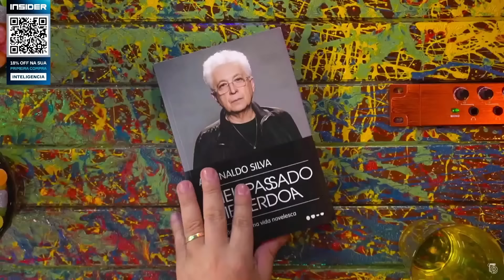LEMBRA de ROQUE SANTEIRO? COMO ERA a PRODUÇÃO de uma NOVELA e a CRIAÇÃO DE SINHOZINHO MALTA!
AGUINALDO SILVA é dramaturgo, escritor, roteirista, jornalista, cineasta e telenovelista. Ele foi o responsável por escrever as histórias de inúmeras novelas da Globo, como Roque Santeiro e Vale Tudo, todas no horário nobre. O Vilela não costuma ver novelas no horário nobre porque idoso dorme cedo.

Depois de experimentar Insider, é impossível voltar atrás.

CAIXA POSTAL
Caixa Postal: 81969
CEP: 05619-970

EDIÇÃO: Yasmin, Gabriel e Israel
PRODUÇÃO: Rogério Vilela
ROTEIRO: Fabio Mantoanelli